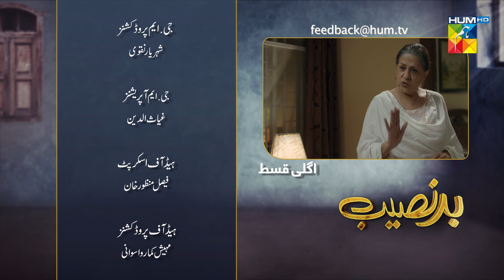Badnaseeb | Episode 19 | Teaser | HUM TV | Drama | 02 December 2021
The Story Of A Young Girl, Consumed By Constant Despair And Suffering. Will She Able To Find Her Way To The Light? Watch Badnaseeb To Find Out.

Starring:
Agha Talal, Dania Enwer, Kamran Jilani, Samina Ahmed, Farah Nadir & Others.

Writter:
Jahanzaib Qamar

Director:
Haseeb Ali